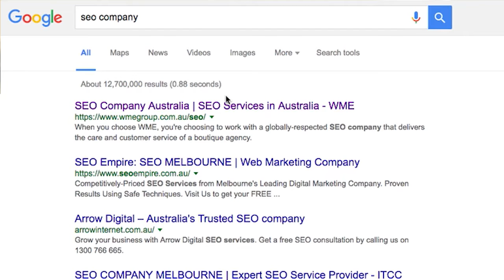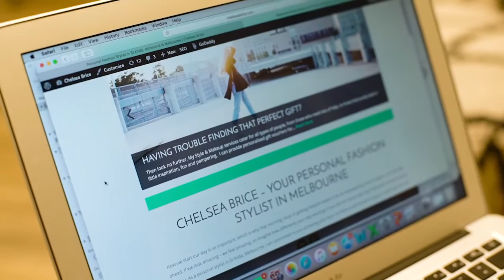WME Review and Testimonial with Chelsea Brice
How do you get yourself noticed online as a personal stylist and independent make-up artist? Find out in this WME review with Melbourne’s Chelsea Brice.

Establishing a presence for yourself in the overwhelming digital sphere can be difficult when you are a one-woman business. For Chelsea Brice, she was faced with the challenge of gaining that exposure she needed to connect with potential clients.

Though Chelsea was passionate about her styling services, she lacked the tech-savvy skills needed to get herself noticed. After being referred to WME by a close friend, Chelsea decided our company was the best fit for her needs.

By hiring our team, Chelsea was able to situate herself exactly where she wanted to be: right in front of her target audience. We worked with Chelsea to come up with a digital campaign that could give her organic visibility as well as credibility.

Since engaging our services, Chelsea has found a surge in web traffic to her site which has ultimately converted into new clients. Now, the Melbourne-based personal stylist is getting connected with clients from all over Australia, therefore enabling her business to blossom on a much larger scale than she originally fathomed.

The niche that Chelsea operates within means that one-on-one relationships are of the utmost importance. Despite the size of WME, Chelsea feels she can rely on our team to provide her the support she needs to continue driving her business goals and pursuing her passion.

Discover more WME reviews and client testimonials by exploring our YouTube channel.